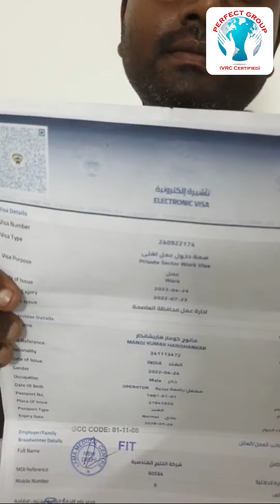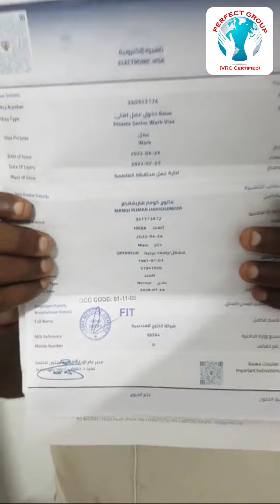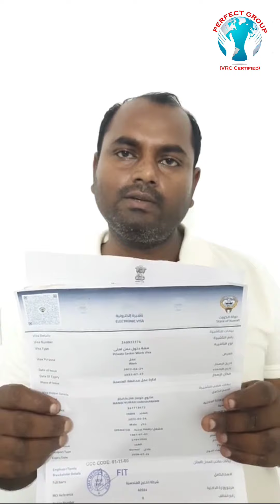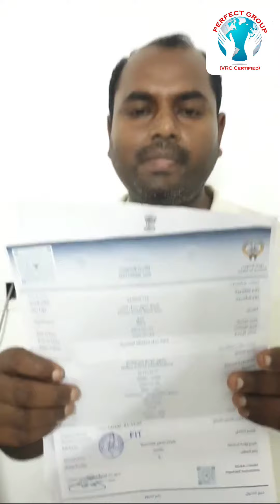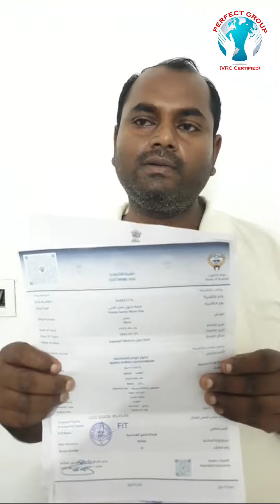बलिया जिला के इस भाई का वीजा आया है भाई कुवैत जा रहे हैं भाई हमारे ऑफिस के बारे में क्या बोले? सुनिए